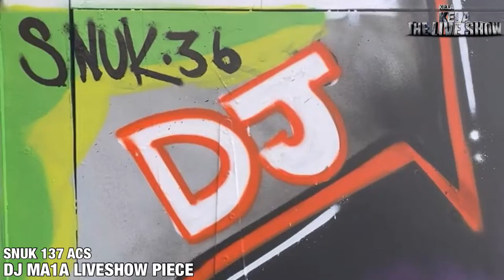SNUK 137 and DJ MA1A GRAFFITI PIECE // KILLA KELA LIVESHOW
KILLA KELA LIVESHOW Exclusive DJ MA1A GRAFFITI PIECE by SNUK 137